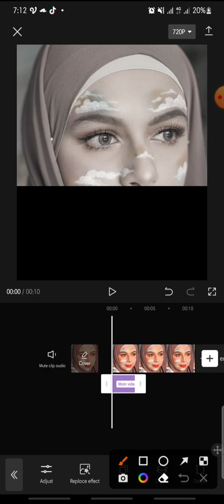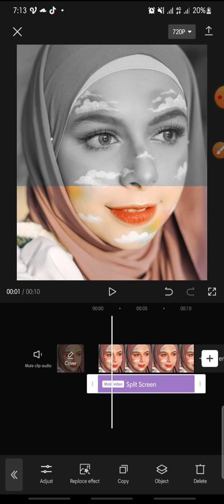Split Screen On CapCut Tutorial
CapCut Tutorial by waching this video